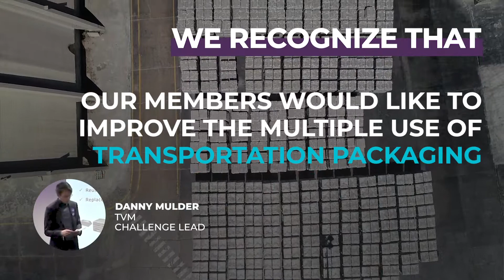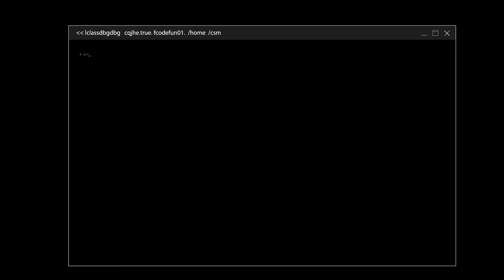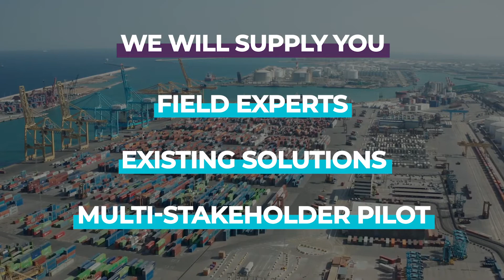Circular Economy for Freight Packaging | Odyssey 2020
How do we ensure better reuse of freight packaging in a world without incentives and transparency? Five selected teams will build new solutions to this challenge at Odyssey Momentum 2020, on November 13-15.

›› About Odyssey
Odyssey is a non-profit online incubator for multi-stakeholder collaboration that connects governmental, corporate, scientific, and nonprofit partners with anyone that can contribute to building open source solutions for complex 21st-century challenges.

The highlight of the program is Odyssey Momentum, the Online Mass Collaboration Arena opening once a year, to solve complex 21st-century challenges.